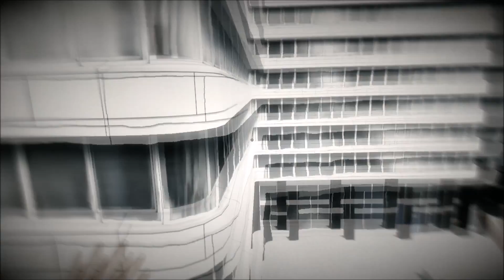Wrong Way! ll Mirrors Edge #4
Youtube.com/goodguygametime

          -FOLLOW ME FOR UPDATES (and vote on uploads and stuff)-